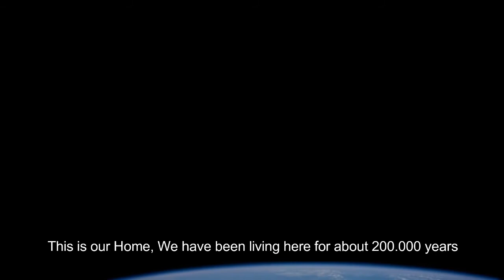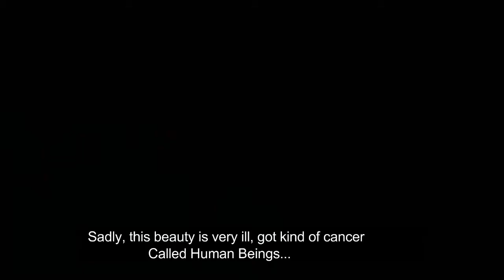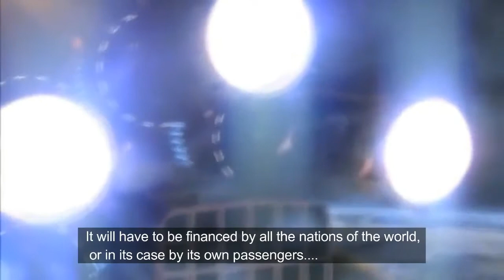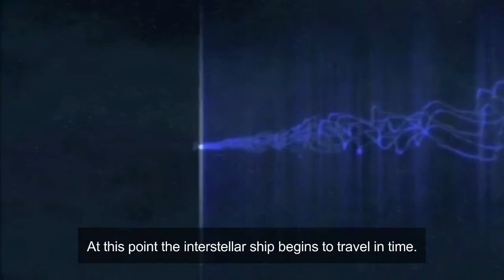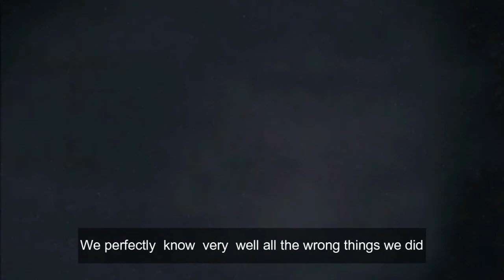INTERSTELLAR FLIGHT-OUR NEXT HOME- TRAVEL TO GLIESE 581-TIME TRAVEL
Discussion about the challenges of interstellar flight and the technological possibilities that may one day send us on a long voyage out into Gliese 581 system. What imperatives will define the mission when it launches and finally arrives: exploration and science, or a struggle for survival, machinima, chapter 2 at link